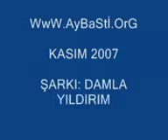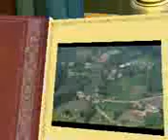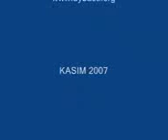F A T S A AYBASTI